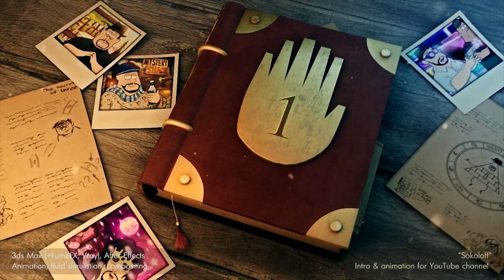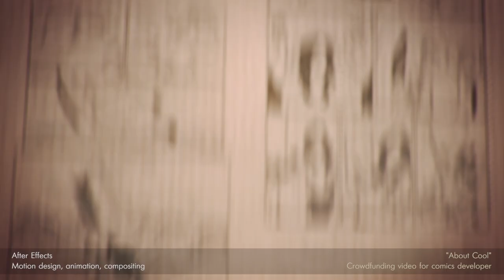Ars Zayan - VFX & Motion graphics ShowReel [2019]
This is my official Showreel 2019! Our specialization: montage, VFX, 3d animation, motion graphics and other cool stuff in videoproduction.